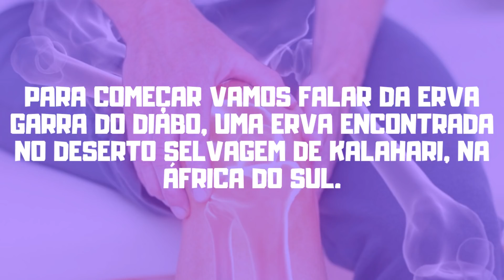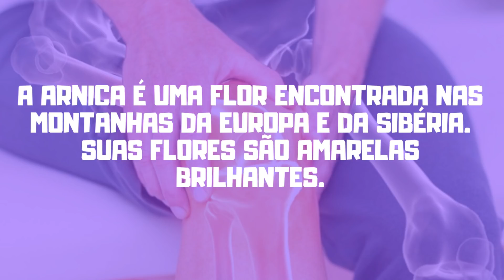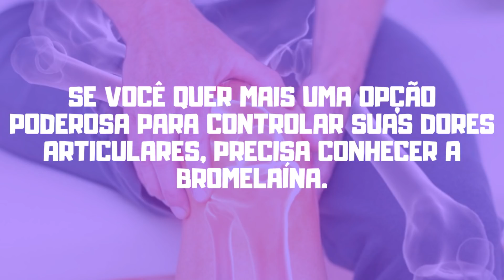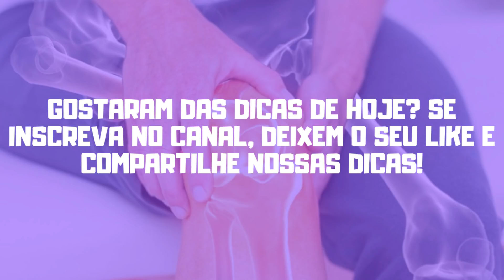Acabou Para Sempre Com Dores Nas Articulações Com Essa Erva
Você sabia que o controle da dor nas articulações pode ser mais fácil que você imagina.

Tratamentos naturais estão cada dia ganhando mais espaço nos tratamentos para dores.

Muitas pessoas em todo o mundo estão conseguindo ótimos resultados em seus tratamentos.

Por isso hoje vamos revelar as principais ervas e plantas que estão sendo utilizadas para controlar as dores.

Mas antes de começarmos o vídeo conta para gente em que parte do corpo você sofre com dores nas articulações.

A boa noticia e que todas ervas que vamos falar aqui são muito simples e baratas de se achar.

Para começar vamos falar da erva Garra do Diabo, uma erva encontrada no deserto selvagem de Kalahari, na África do Sul.

A Garra do diabo é freqüentemente usado para dores reumáticas, dor nas costas, bem como dores musculares e articulares.

O nome um tanto quanto diferente se deve ao fato da erva ter aparência de gancho ou uma garra.

Algumas pessoas relataram ter um efeito significativo na redução das dores fortes e moderadas.

Além do alivio imediato da dor, ela também é um ótimo tratamento para dor lombar crônica.

Essa erva pode ser encontrada em casas de produtos naturais até mesmo em forma de suplemento.

Apesar de pouco conhecida aqui no brasil a garra do Diabo é bastante conhecido em países como EUA.

Uma outra opções considerada por muitos como uma erva milagrosa é a Arnica.

A Arnica é uma flor encontrada nas montanhas da Europa e da Sibéria. Suas flores são amarelas brilhantes.

Essa planta é utilizada a muitos anos principalmente para tratar dores musculares e articulares.

A arnica no formato de plantas, contribuem para um efeito anti-inflamatório e tratamento de infecções.

Muitas pessoas relataram melhoras expressivas após utilizar arnica em locais afetados.

Se você quer mais uma opção poderosa para controlar suas dores articulares, precisa conhecer a bromelaína.

A bromelaína é uma enzima encontrada no suco de abacaxi e no caule do abacaxi.

Sua principal utilização é no tratamento contra o inchaço, dores e inflamação nas articulações.

Para bom aproveitamento da bromelaína, você pode tanto fazer suco natural de abacaxi ou simplesmente comer a fruta.

Um bom tratamento para dores articulares também incluem mudanças como alimentação e exercícios.

Alguns exercícios recomendados podem ser feitos em sua própria casa, como alongamentos e Yoga.

Você já Conhecia todos essas ervas e frutas e seus poderes para eliminar dores articulares?

Comente aqui em baixo se você já conhecia algumas dessas formas para controlar as dores.